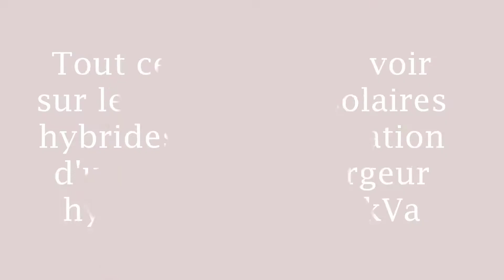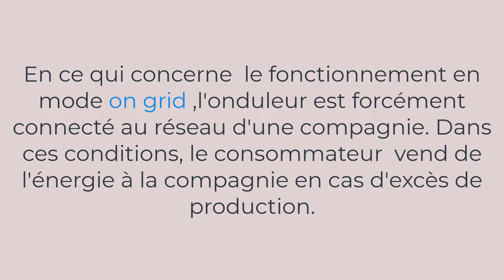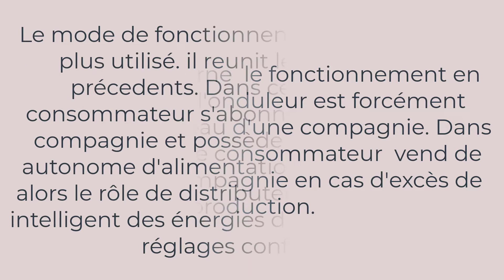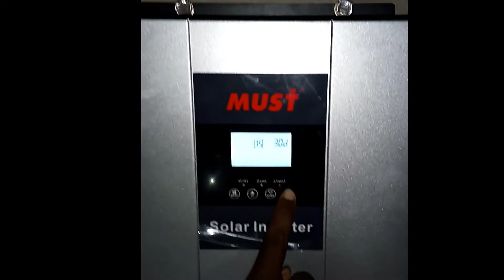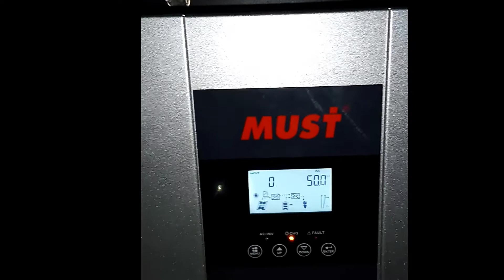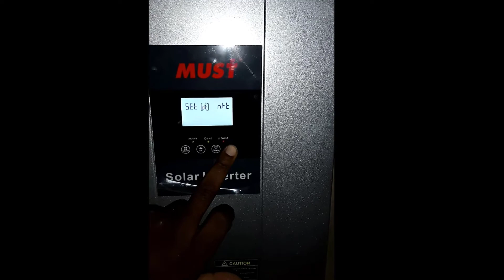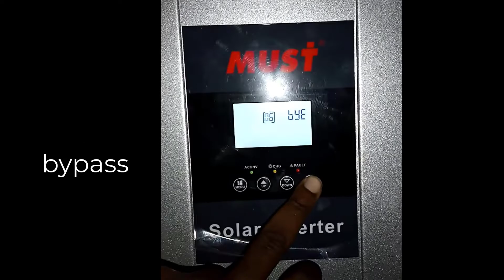Ce qu'il faut savoir sur les onduleurs solaires hybrides; configuration onduleur Must 3kVa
Cette vidéo vous explique les modes de fonctionnement d'un onduleur solaire hybride et configuration onduleur Must 3kVa